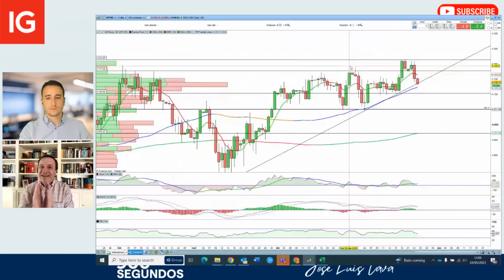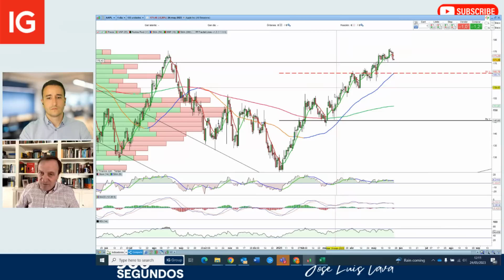José Luis Cava 👉 SP 500 ¿Oportunidad de compra o corrección de corto plazo?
Análisis:

SP 500